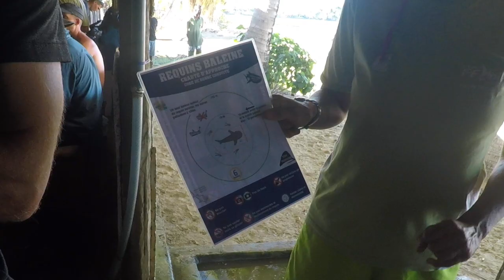WHERE to find the WHALE SHARK ? | 22 South | Ep.87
In this episode, we sail from Seychelles to Madagascar. We meet the most impressive animal we could see during this travel around the world : the whale shark. Enjoy !

You can also "ring" the bell under the video to have the notifications for the next videos. Thank you very much.